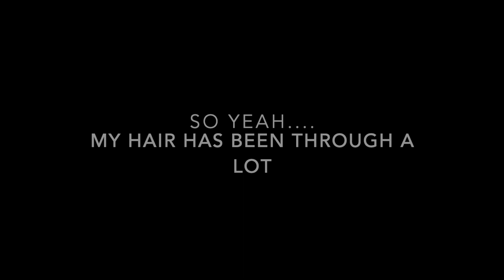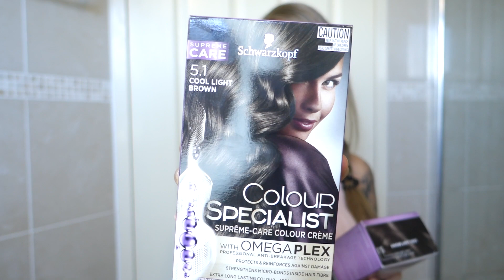DYING MY HAIR AT HOME AGAIN! Blonde to Black-Brown Colour 😝🤦🏻‍♀️ A good distraction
Dying my hair at home again
After a week of studying for exams, I took a break to film this video of me 'dying my hair at home again'😝 Hope this will be a good distraction for you.
Blonde to black hair colour
blonde to brown hair dying
light to dark

Hi! My name is Tia. I live in Australia and am currently pursuing a Master's degree in Counselling. This channel consists of a combination of beauty, music and advice videos. I enjoy creating these videos as it is a great creative outlet for me, so I truly hope you enjoy watching them and get a ton of value out of them ❤️